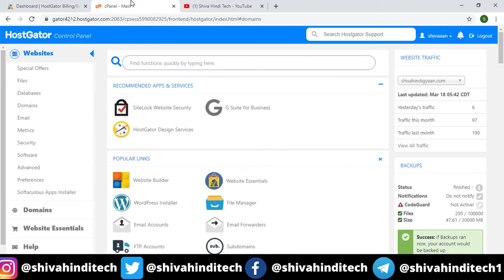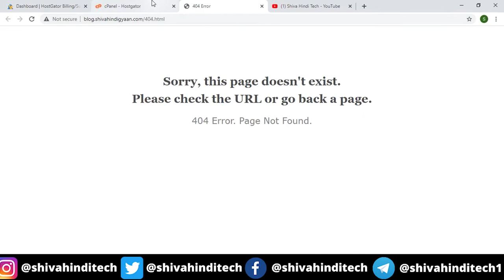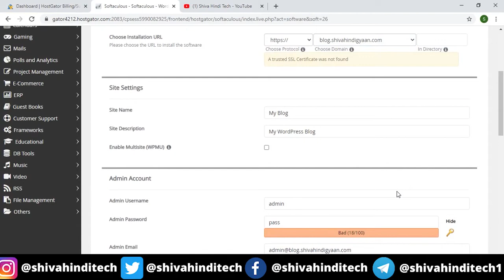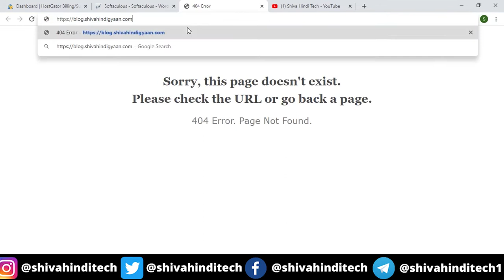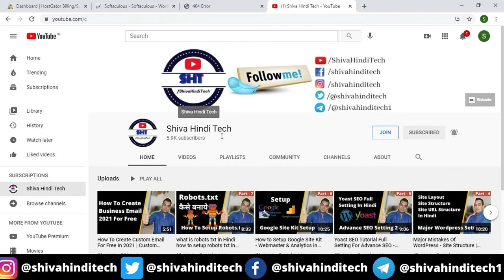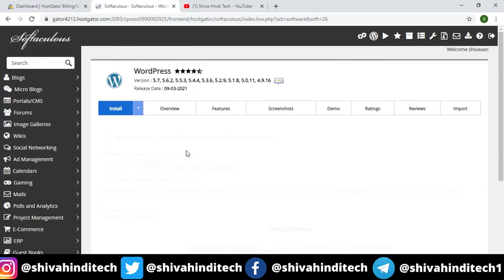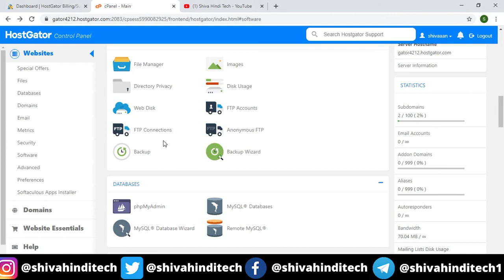How To Get Instant Google Adsense Approval With Subdomains 2021 IN Hindi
How To Get Instant Google Adsense Approval With Subdomains 2021 IN Hindi:- Today we are going to talk about how to get an instant google Adsense account in a subdomain and how to install WordPress in subdomains. So check out this video till the end for the same.

Video highlights:-
How To Get Instant Google Adsense Approval?
How to Get approval in google AdSense with a subdomain?